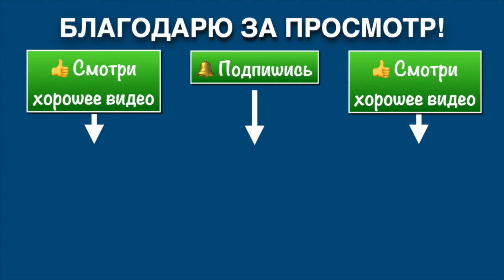Школа Ицюань 228 / Yiquan School / Применение винтов в Туйшоу / Детали Лосюань Ли - спиральной силы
Цикл видео по материалам индивидуальных тренировок с инструктором Игорем Прохоровым (Тюменская обл.) в рамках Летней Школы Ицюань-2019.
В 9-м фильме продолжаем подробно разбираться в деталях применения винтов (спиральной силы Лосюань Ли) в Туйшоу. Дополнительно даются пояснения по деталям силы, которую мы слушаем и развиваем в Туйшоу.

⛩ Ицюань это внутренний стиль Ушу, особенностью которого являются:

1️⃣  Проверенные временем методы укрепления здоровья.
2️⃣   Простые и эффективные методы самозащиты.
3️⃣   Уникальные методы работы с сознанием.